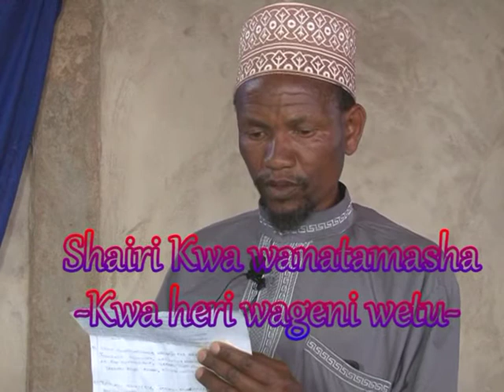Shairi-Wageni wa Rahmani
Shairi la  Kuwaaga Wanatamasha waliohudhuria katika tamasha La Kitaifa la CHUNGU-SINGIDA-June 2018